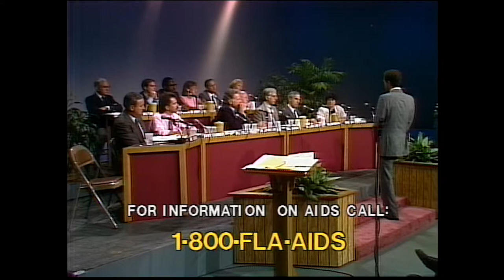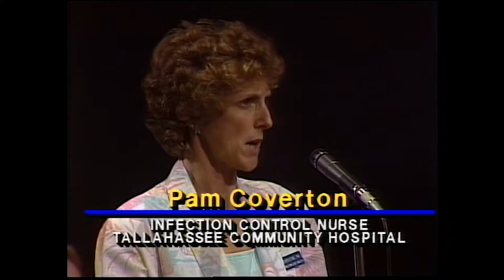AIDS: Challenge on the Home Front | WFSU-TV (1988)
This special focuses on the AIDS epidemic that enraptured the late 80's and early 90's.